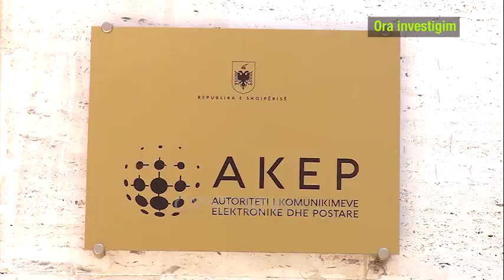Probleme me sistemin, “One Albania” lë pa shërbim qindra qytetarë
Autoriteti i Komunikimeve Elektronike dhe Postare (AKEP) ka gjobitur me 10 milionë lekë kompaninë 'One Albania'. Sipas AKEP, “One Albania” duhet të respektojë detyrimet ligjore dhe kontraktore lidhur me kufizimet e shërbimeve dhe njoftimin e pajtimtarit përpara zgjidhjen e kontratës.

Ato theksojnë se sipërmarrësi i komunikimeve elektronike “One Albania” duhet të respektojë detyrimet ligjore lidhur me publikimin e informacionit transparent, të krahasueshëm, të përshtatshëm dhe të përditësuar për çdo detyrim në përfundimin e kontratës, si dhe kushtet e përgjithshme për aksesin e përdorimin e shërbimeve të ofruara për përdoruesit fundorë të aksesueshme.